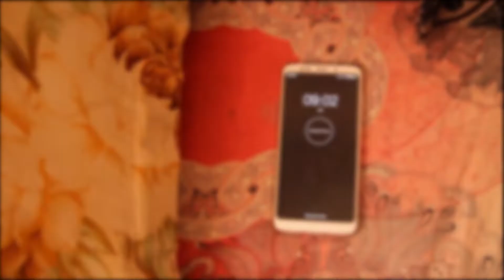Ready Mix Milk Tea Powder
This teaser was created as an assignment for a course titled MGT368(Entrepreneurship).